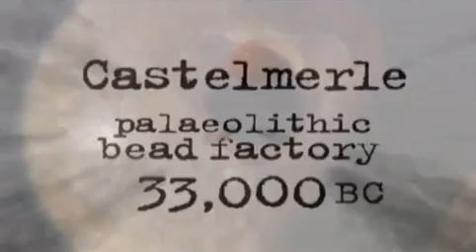Secrets of the Stone Age 2 - Frozen In Time part - 2 / 5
A documentary about the Palaeolithic people